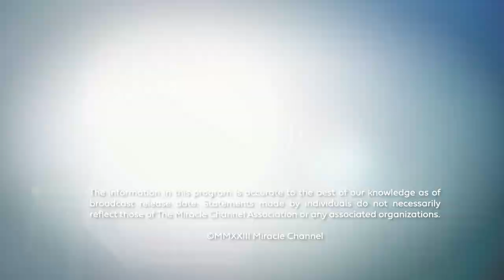Dangerous Universities | Professor Mark Mercer | Jeremy Prest | Return to Reason | Full Episode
Cancel culture has come for many professors who dare to take neutral or opposing positions to certain ideologies in Canada's top universities. Why is this happening? And, what does it mean for Canadian society?

Professor Mark Mercer joins the podcast today to talk about his provocative new book.